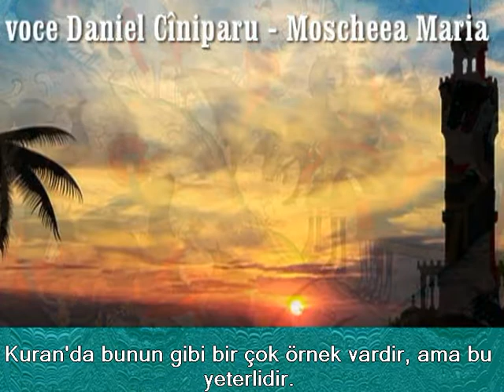İslam'ın zorla empoze edildiğini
Selamün aleyküm,
Esenlik sizinle olsun.
Çogu insan Islam'in zorla empoze edildigini söylüyorlar, kiliçla, tüm dünyaya.
Bu dünyada dolanan en büyük .